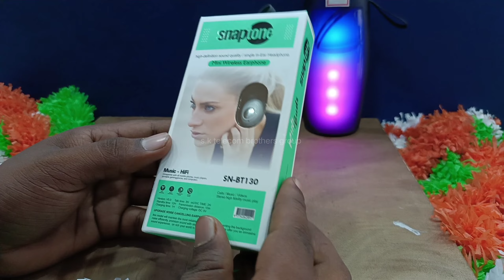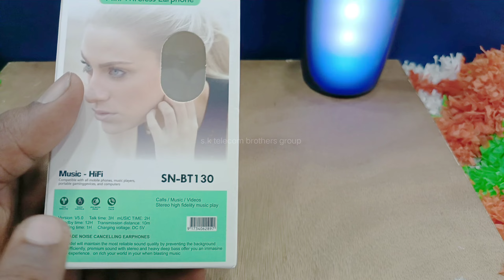Snaptone Best mini wireless earphone only in 200/-